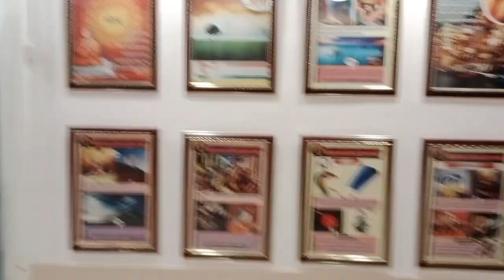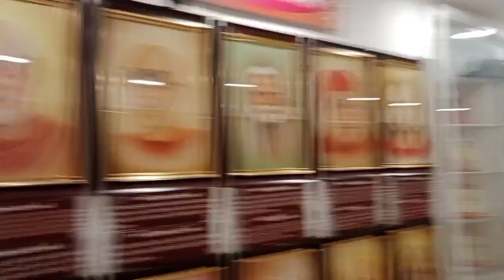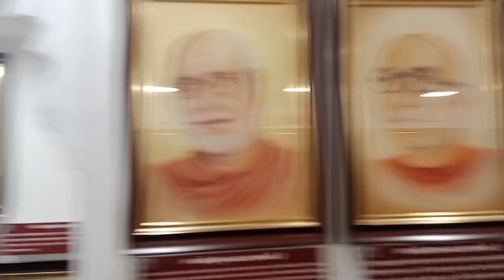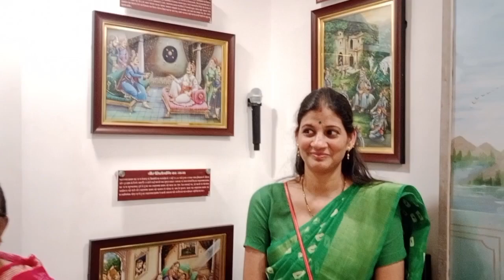मेवाड़ की संस्कृति और इतिहास। नव लखा महल सांस्कृतिक केंद्र उदयपुर।